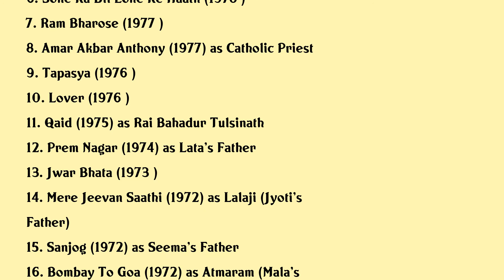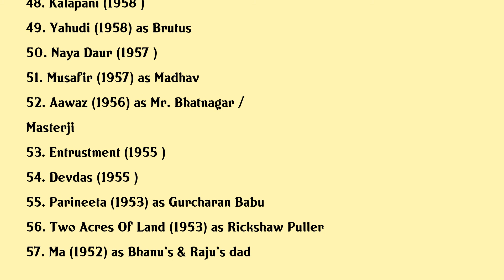Nazir Hussain Movies list Nazir Hussain| Filmography of Nazir Hussain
Nazir Hussain Full Movies List Filmography of Nazir Hussain

Latest movies of Nazir Hussain are:

1. O Mother Ganga I Will Offer You A Yellow Cloth
2. Laagi Nahi Chhute Ram
3. Dharam Kanta
4. Meharbaani
5. The Burning Train
6. Sone Ka Dil Lohe Ke Haath
7. Ram Bharose
8. Amar Akbar Anthony
9. Tapasya
10. Lover
11. Qaid
12. Prem Nagar
13. Jwar Bhata
14. Mere Jeevan Saathi
15. Sanjog
16. Bombay To Goa
17. Sharmeelee
18. Kati Patang
19. Duniya Kya Jane
20. Geet

Complete list of movies acted by Nazir Hussain are in this video.

Please Comment down your favorite movie of Nazir Hussain